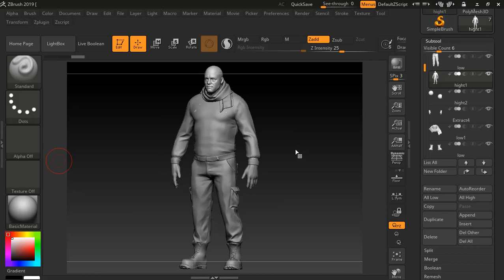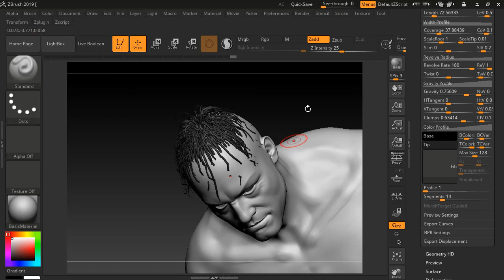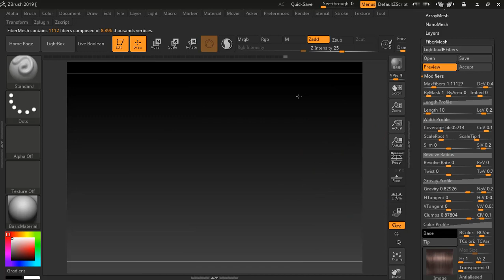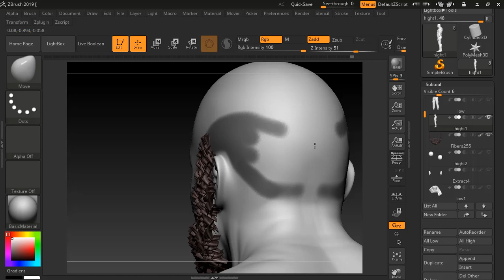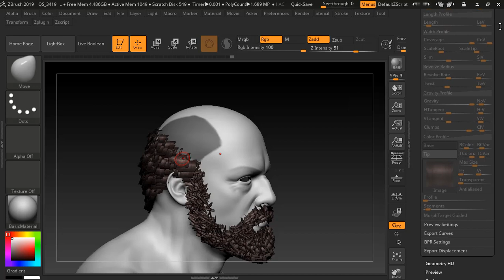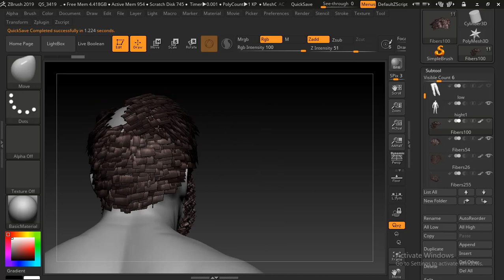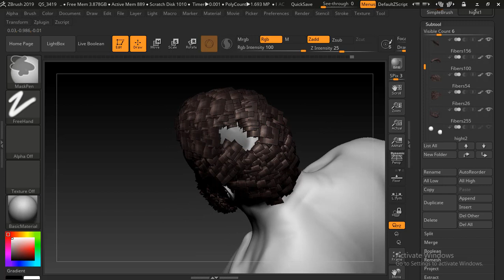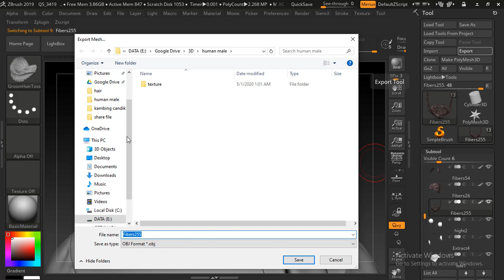membuat rambut dengan fiber mesh